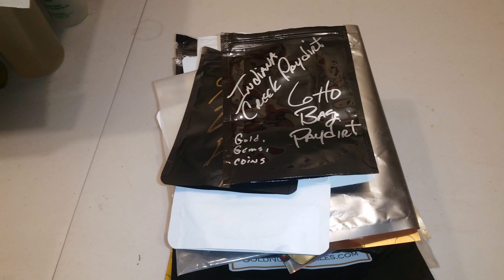Cleaning Empty Paydirt Bags For Stuck Gold!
I cleaned out 47 old bags of paydirt to see if any gold was stuck inside!